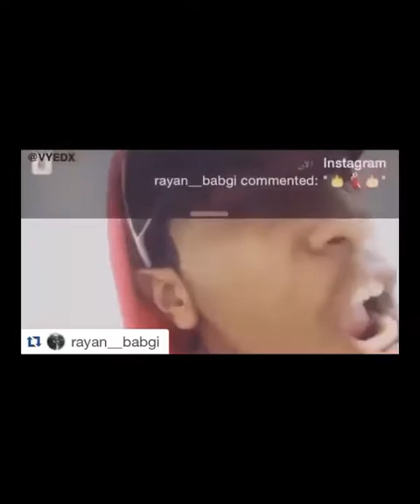أجمل مقاطع رقصة مال الزين مع رجاء و عمر بلمير و الجمهور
ياليت اذا المقطع عجبك ما تنسى الاشتراك والمفضله والنشر يا بعد راسي ♥ .

قناة فكر و تمعن تستحق الدعم قناة مختصة في نشر فيديوهات العلمية والثقافية رابط القناة